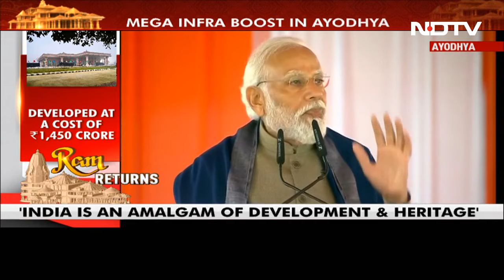"Light Diyas And Celebrate, But Don't...": PM's Request To Ram Devotees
Prime Minister Narendra Modi urged the public not to visit Ayodhya on January 22 for inauguration of the Ram Temple. "As bhakts, we would not like to cause any problems to Lord Ram. You all can come starting January 23 till eternity, Ram Mandir is now there forever and ever," PM Modi said.